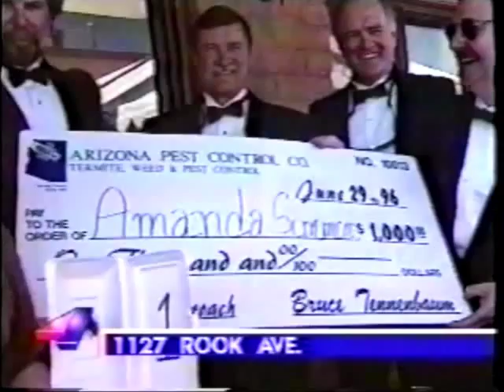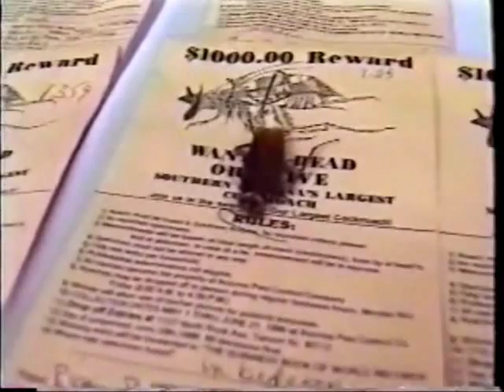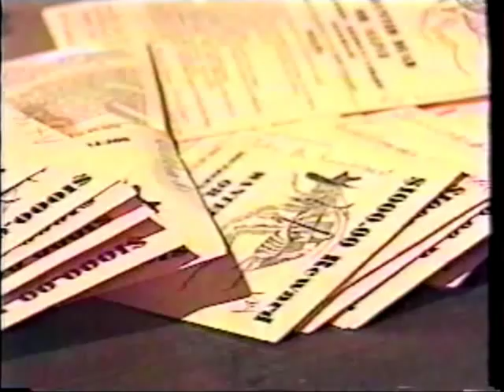Arizona Pest Control- The Biggest Cockroach Contest!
AZ Pest hosted a contest to find Southern Arizona's Largest Roach!